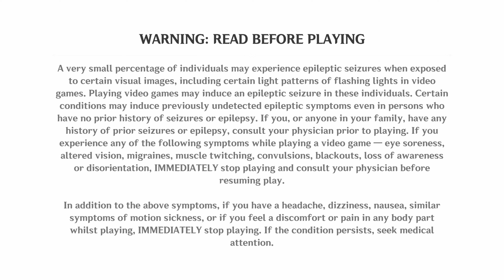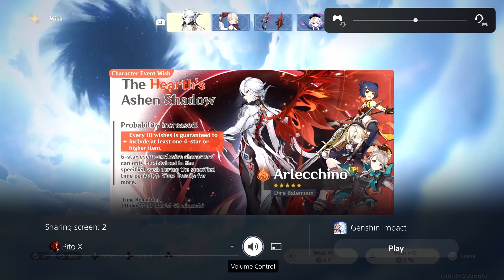Arlechino Summons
She dropped on my birthday.

Video edited by @benspark1005

(Only if you REAAAALY want to)